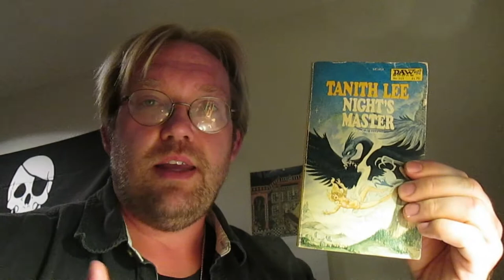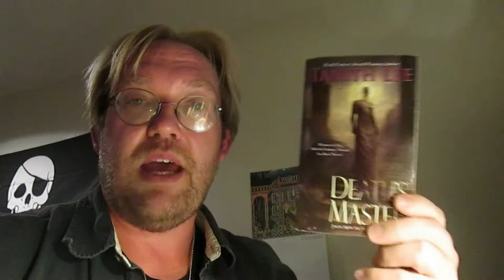Book Review: Death's Master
The second book of The Flat Earth Series by Tanith Lee.   We are introduced to another of the five Lords of Darkness, Uhlume Lord of Death.  Here we see characters that have upset the natural order of things he is involved in.  From a cruel queen, her unnatural son, a lost priest turned wizard, and a reluctant priestess, all gain immortality and how Uhlume tries to confront them.